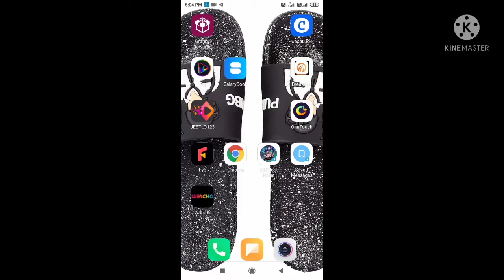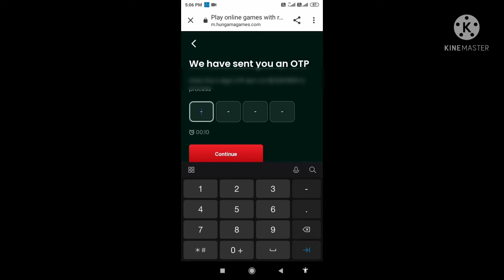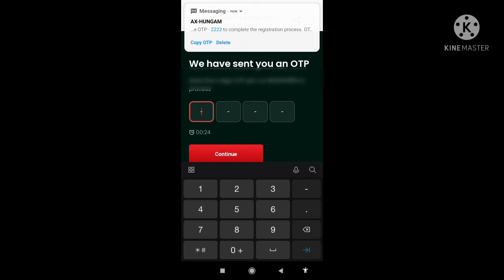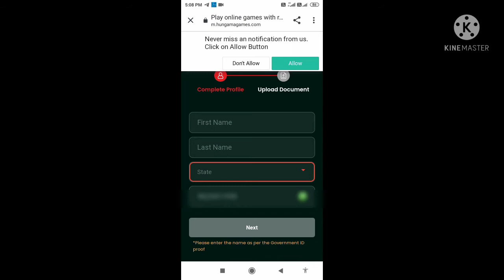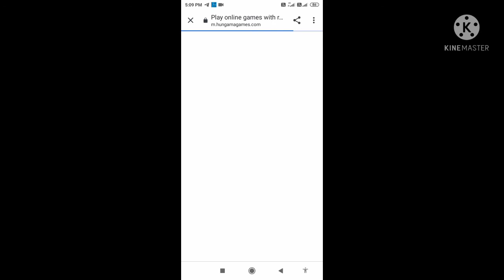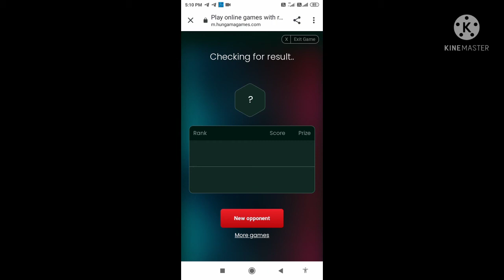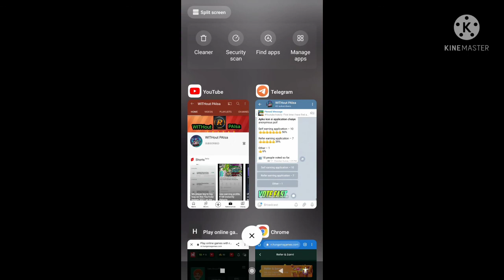New paytm earning exclusive website 2021 unlimited add money??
New paytm earning exclusive website 2021 unlimited add money?? WITHout PAIsa

I am chandan kumar of this channel today I explain about paytm earning application.